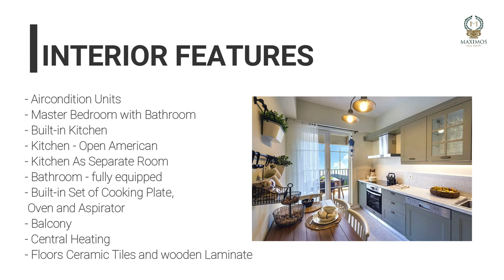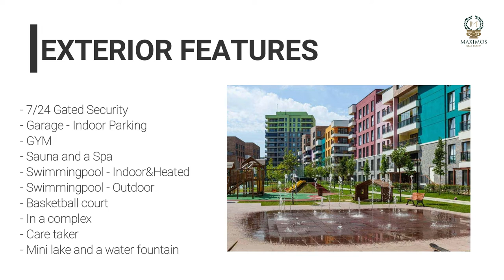sea view apartment for sale in pendik istanbul - sea view apartments for sale in pendik istanbul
Looking for an affordable luxury apartment with a stunning forest view? Look no further than this development in Istanbul Sancaktepe. This 2+1 apartment is perfect for those who want to enjoy the best of city living with all the amenities of a gated compound.